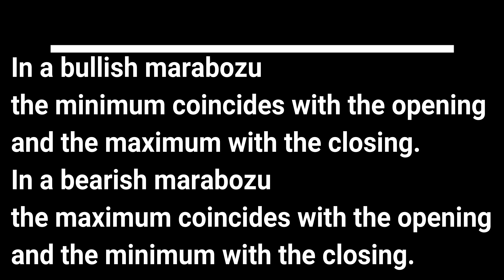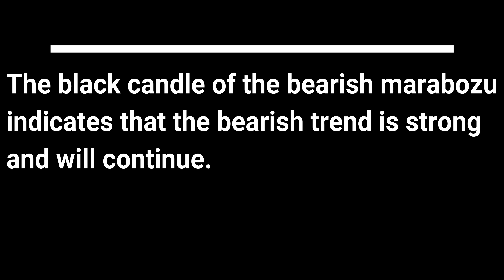How to read trading charts! Marabozu candlestick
Learn how to read the charts! Improve your trading, and boost your profits!